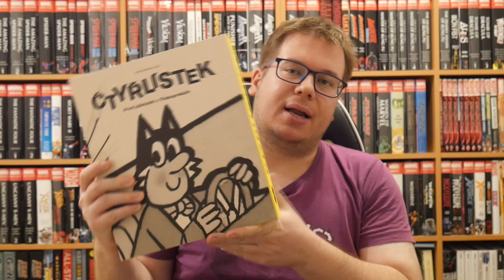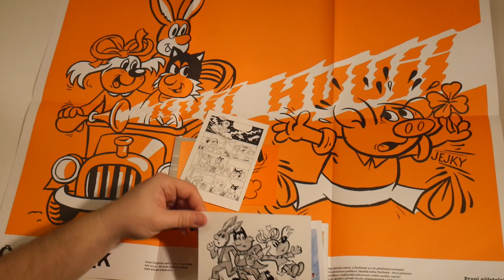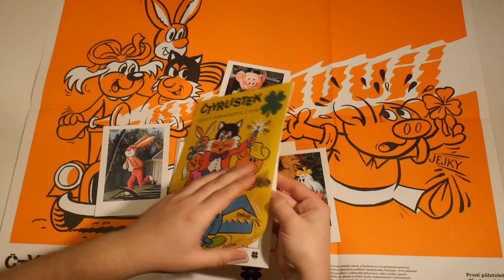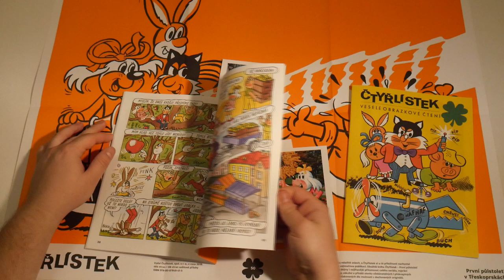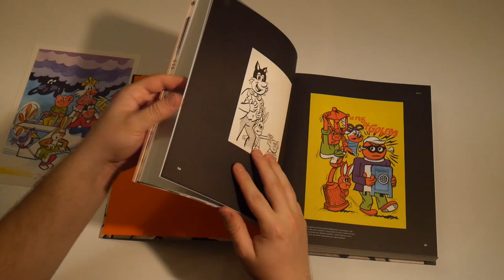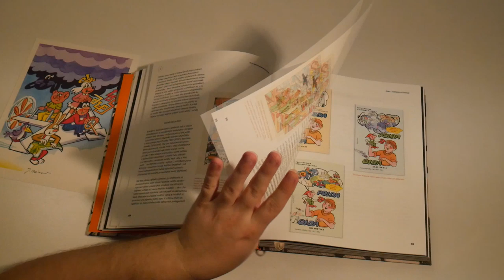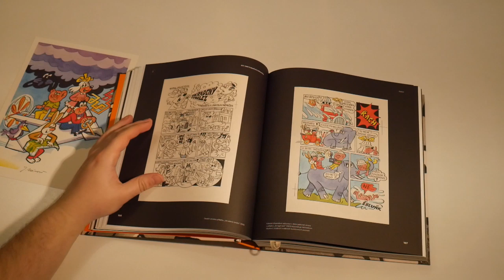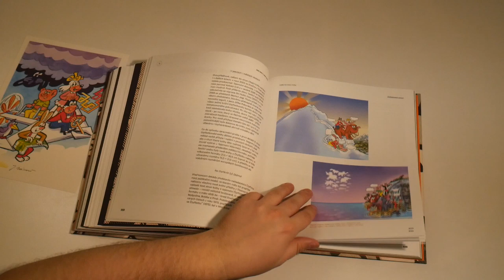Unboxing a listování - Čtyřlístek: První půlstoletí v Třeskoprskách